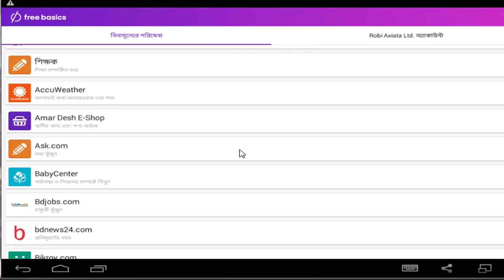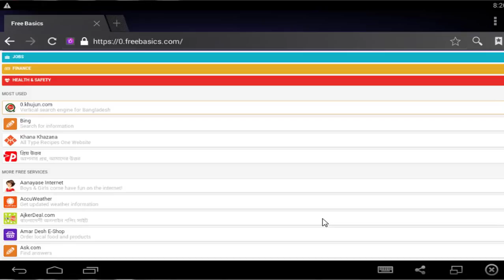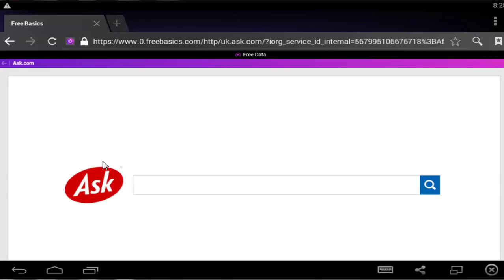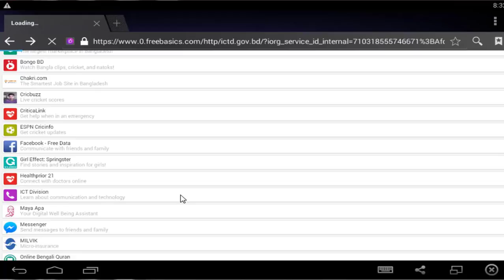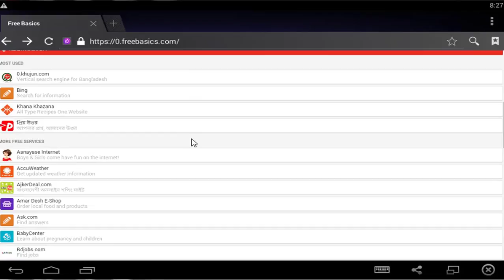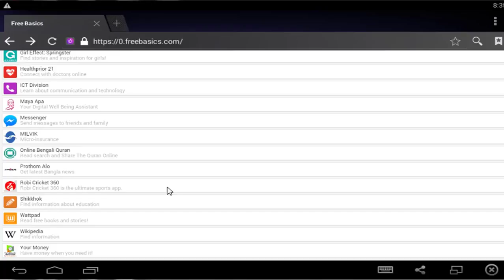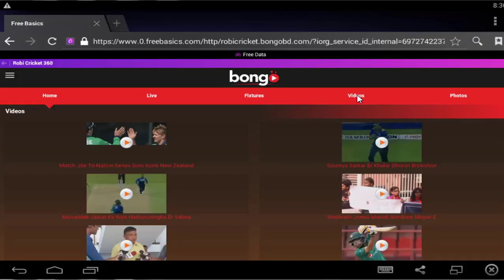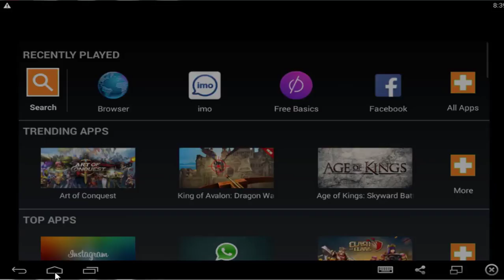facebook internet org | internet.org by facebook | free basics | Bing | Bongo | [Nurul Alam]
Internet.org is a partnership between social networking services company Facebook and six companies (Samsung, Ericsson, MediaTek, Opera Software, Nokia, and Qualcomm) that plan to bring affordable access to selected Internet services to less developed countries by increasing efficiency, and facilitating the development of new business models around the provision of Internet access

facebook internet org
free basics

➤ NURUL ALAM | How To Enable And Use Wi-Fi Hotspot On Android
➤ BYPASS GOOGLE Account Samsung Galaxy J5, J7 (2017) | MAY Security Patch | All SAMSUNG Galaxy J7
➤ NURUL ALAM | Bypass Google Account Sony XA Android 6.0 NEW VERSION XA Ultra X XZ Z3 Z5 Z5 Ultra
➤ 2016 APN Internet Settings for Microsoft LUMIA 535 Windows 8 1
➤ Bangla Bornomala song | বাংলা বর্ণমালা | অ আ ক খ বর্ণমালা | Bangla Bornomala Full in Full HD
➤ how to remove the virus and fix errors on any android device

~ Nurul Alam